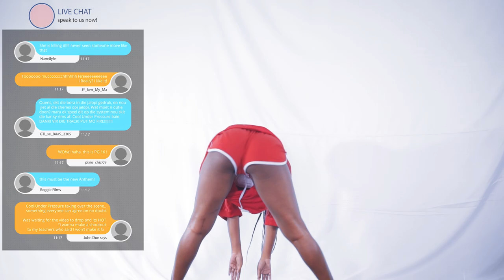Cool Under Pressure (C.U.P) - Pangaman (Official Music Video)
C.U.P Enterprises CC presents the official video for "Pangaman" by Cool Under Pressure (C.U.P) featuring Mavis Braga, Produced by Sam-E Lee Jones.

Directed by Reggie Film Crew (RFC).